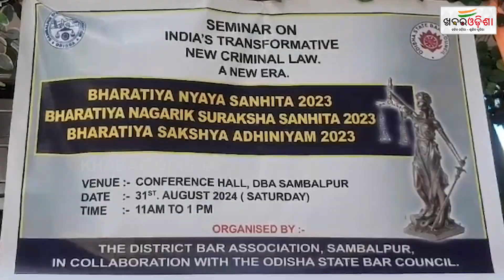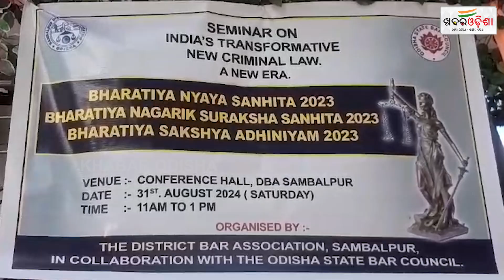ନୂତନ ଅପରାଧିକ ଆଇନ ଉପରେ ଆଲୋଚନା ଚକ୍ର | Sambalpur | Khabar Odisha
ନୂତନ ଅପରାଧିକ ଆଇନ ଉପରେ ଆଲୋଚନା ଚକ୍ର | Sambalpur